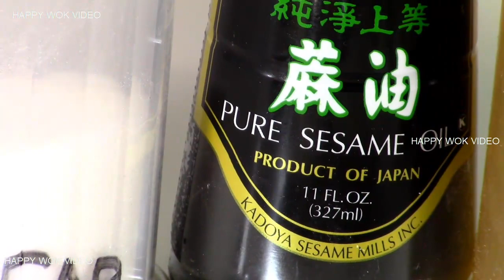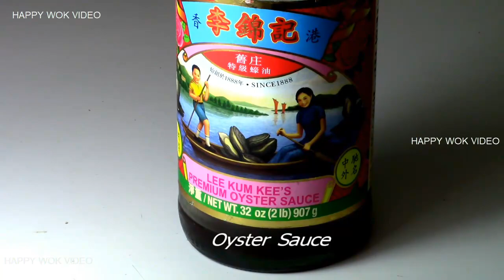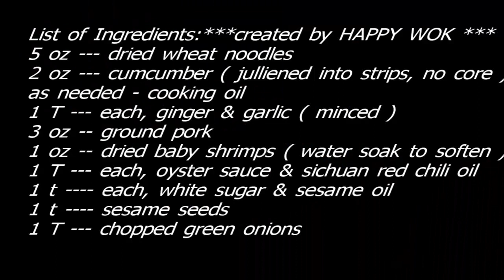Spicy Noodles with ground pork and dried baby shrimps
For Noodles Lover and Spicy Lovers. Here are both combine together for your graving. So easy to make, yet very delicious. More like Sichuan spicy noodle stir fry. Enjoy.
         Below. are the list of Ingredients. Thru the courtesy of Mr. Michael Taylor. Who type those list for you and me.   So , we can conveniently COPY-PASTE-PRINT the list.
5 oz. dried wheat noodles
2 oz. cucumber, cored and julienned
cooking oil, as needed
1 Tbs. ginger, minced
1 Tbs. garlic, minced
3 oz. ground pork
1 oz. dried baby shrimps, rehydrated in water overnight
1 Tbs. oyster sauce
1 Tbs. Sichuan red chili oil
1 tsp. white sugar
1 tsp. sesame oil
1 tsp. sesame seeds
1 Tbs. chopped green onions